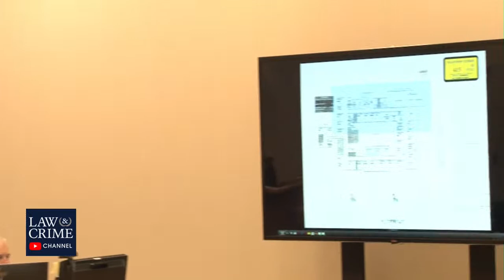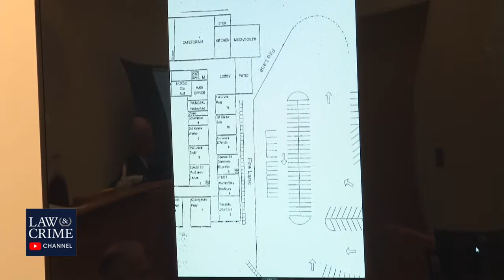Ex-FBI Agent Gets Emotional on Stand While Recalling Search of Sandy Hook Classrooms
FBI agent William Aldenberg broke down while recalling searching through classrooms during the Sandy Hook school shooting. "I know that was one room that we found. We didn't find anything like we didn't find anything in any of the other classrooms," Aldenberg said. "We were in such...we were such a panic."